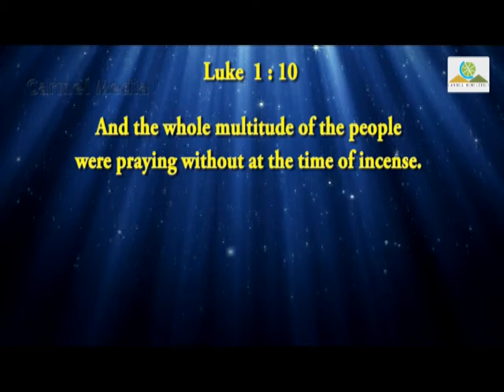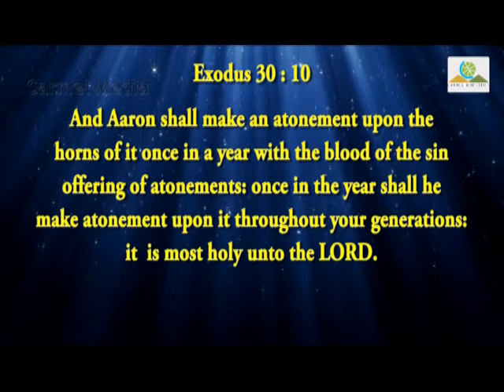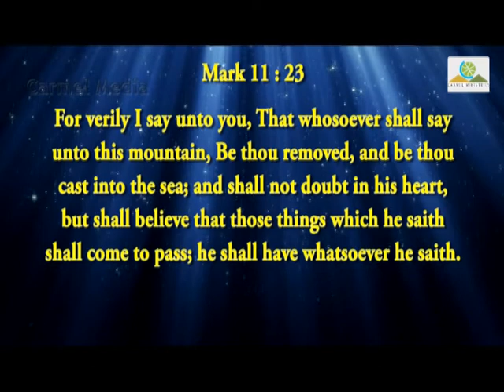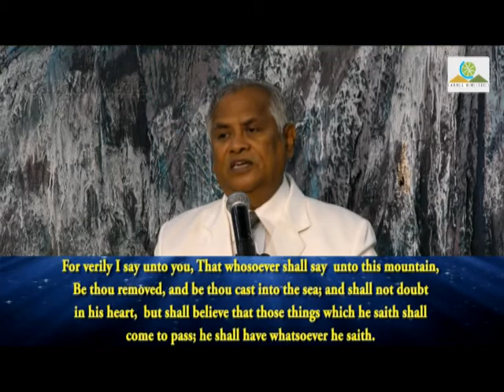TIME OF INCENSE Part 3 English 16Sep2018